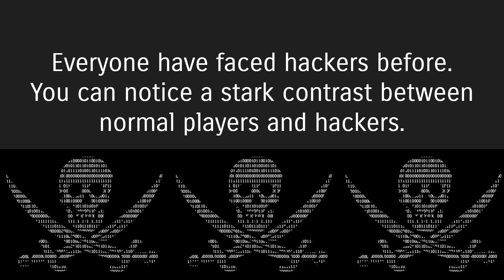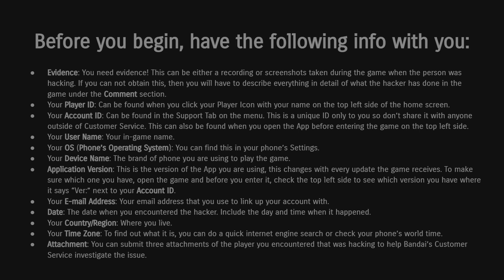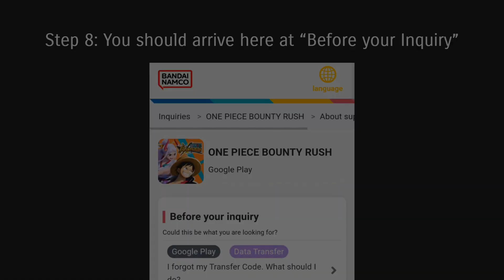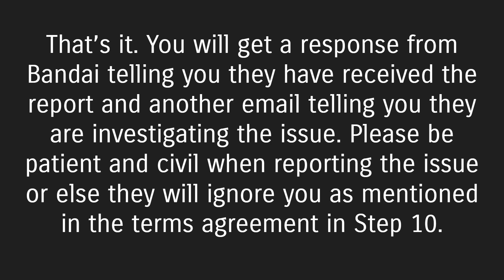How to Report Hackers in One Piece Bounty Rush Guide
Good morning, good afternoon, and goodnight everyone.

The guide has been released and it is pretty short on what to do in case you face a hacker in any future games of yours. It is better to take action in any situation than be a bystander in letting unjust things continue. This is our game and our voice so let them be heard to force change for the better.

I'll make sure to try and answer them to the best of my ability.

Music played during the video by Karl Casey @ White Bat Audio:
Quattro

Music used in the intro and outro were the following:
AND ONE - Love Thrashing Girls
WIZZ-KISS - Genocyber OST 1: Fairy Dreamin'

Clips used were from the show One Piece property of Toei Animation and Oda.

0:00 Intro
0:22 Guide
0:33 Examples of hacks you may encounter
0:48 Short clip of facing a hacker (now banned in the recent ban wave)
1:41 Back to Guide
1:51 Information you must have beforehand
2:06 Step by step process of making a report against a hacker
3:05 Outro